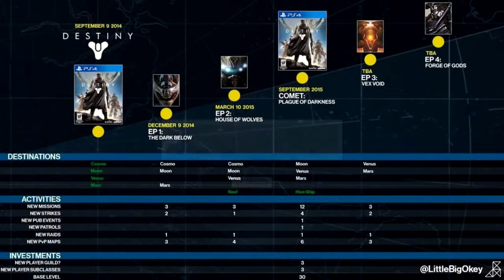Destiny | Quel Sera le Niveau Max?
Ici GoldDigger pour vous et bienvenue à vous chers viewers!! Nous nous retrouvons ensemble pour une question! Quel sera le niveau max de Destiny?

Site: Bungie crache enfin le morceau concernant le passage de nos gardien aux DLC The Taken King (Le Roi des Corrompus).

Un niveau max fixé à 50 pour l'extension Taken King de Destiny ? Twitch : Facebook : .

Site: Des infos sur le niveau max dans The Taken King, l'évolution des armes de l'an 1 et le doublage du spectre. ▻ Chaîne .